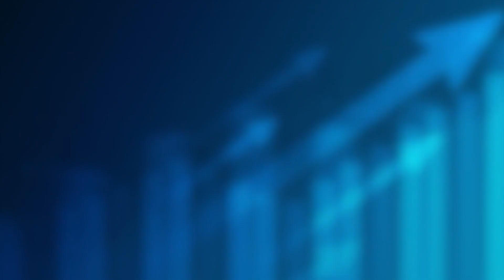Inflation and common man!!! Can you handle this Festive mood? |Anandsrinivasan